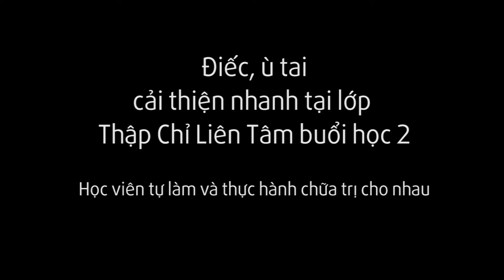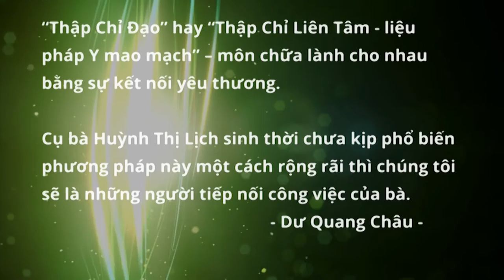Điếc, ù tai, học viên bấm huyệt Thập Chỉ Đạo cho nhau và tự làm cho mình tai lớp cải thiện nhanh